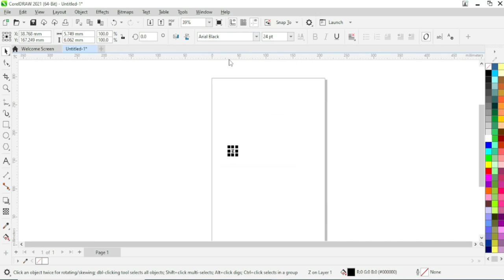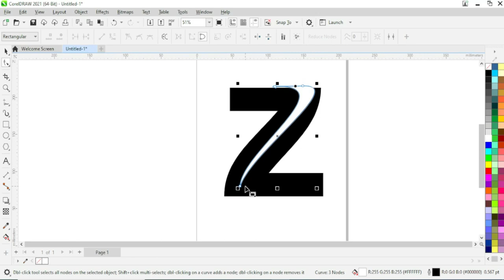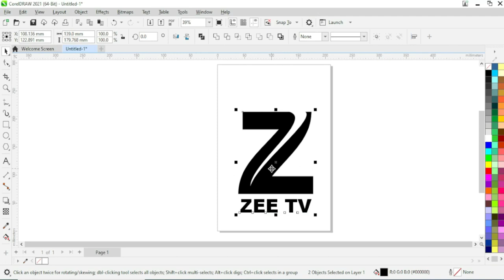How to make Zee TV logo design in Corel draw 2021 Tutorial - Corel Draw 2021 Tutorial Hindi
How to make Zee TV logo design in Corel draw Tutorial
How to create logo design-CorelDraw Tutorial in Hindi
How to make Zee TV logo design in Corel draw.

CORELDRAW 2021 के सरे टूल्स विथ प्रैक्टिकल यूज़ के साथ कवर किये है,  Coreldraw Full Tutorial For Beginners to Advance (हिंदी) - Every Computer user should learn,  to agar aap ek computer designer banana chahte ho to aapko ye coredraw tutorial help karega, kyunki isme aapko corelDRAW me logo kaise banana hota hai, coreldraw me alag alga tools Ka istemla kaise karte hai aur usse ek best designing kaise tayar kar sakte hai ye bataya hai

social media design tips to boost your visual knowledge strategy
flower designing  logo create
birthday design
Text design
poster banner
any logo design
DELL WEB design
corel draw me kisi v tarah ke logo design bana sakte h
es video me aapko bahut kuchh sikhne ko milega
mai bahut kosis kar raha hu ki aap thik se sikh pay
Google Map LOGO
COMPUTER EDUCATION
SOFTWARE
HARDWARE
background theme design
Tools that use to make Google Chrome